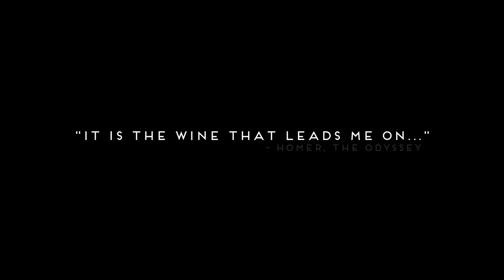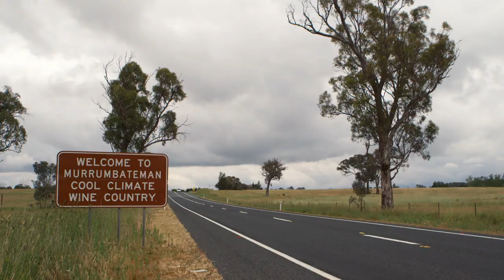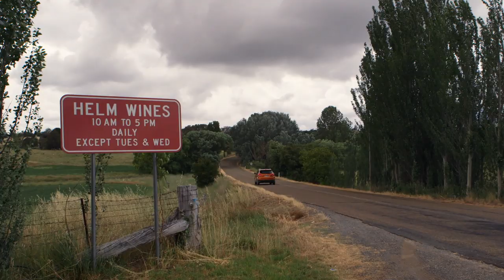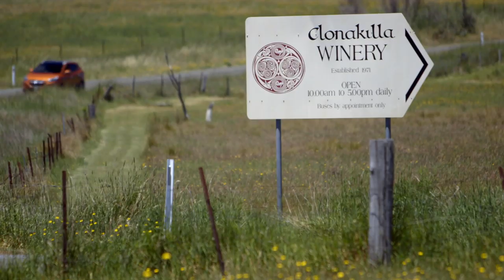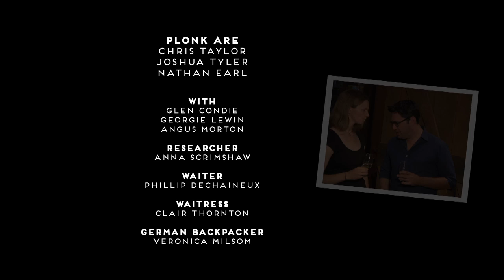Plonk Ep 1 | Murrumbateman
Tasked with including some local female winemakers as part of their brief, the Plonk crew kick off their NSW wine adventure just outside Canberra in the beautiful wine region of Murrumbateman.

On the road to PLONK the team visited:
- Murrumbateman. Known for its award winning cool climate Riesling and Shiraz.
- Capital Wines/Grazing Restaurant in nearby Gundaroo
- Nick Spencer at Eden Road Wines
- Bill Crowe at Four Winds Winery
- Australian Winemaker of the Year Tim Kirk at Clonakilla
- Ken Helm at Helm Wines
- The Gundaroo Wine Bar